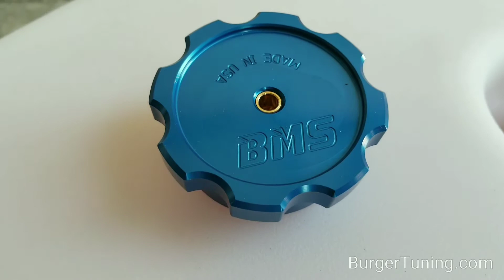3 Gallon Stealth M4 GTS Style Water Methanol Injection Tank - BMW F30 F32 F80 M3 F82 M4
With our 3 gallon stealth tank the WMI pump mounts directly to the tank and the entire assembly fits cleanly within the existing trunk cavity in your F3X or F8X vehicle for the ultimate easy to install no compromise kit. Stows hidden under your trunk floor. Comes with standard vented black plastic cap.

Fits 2012+ F30 Sedan, 2014+ F32 coupe, 2015+ F80 M3 and F82 M4.